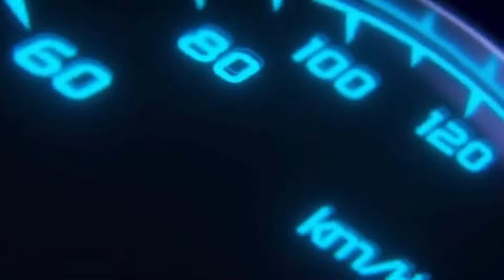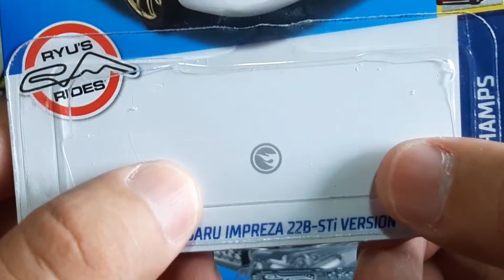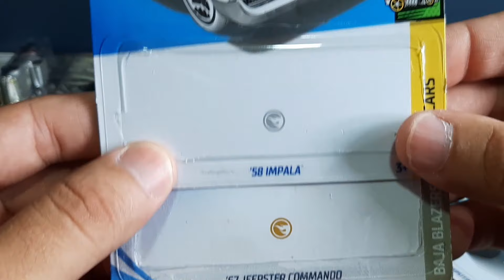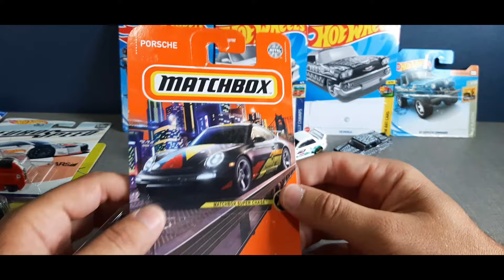COMO SABER SE MEU HOT WHEELS É RARO? O QUE É UM SUPER T HUNT? O QUE É UM T HUNT?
Fala meus queridos, tudo bem com vocês?

Nesse video eu mostro para vocês como podemos identificar uma miniatura da hot wheels ou matchbox se é rara ou não.